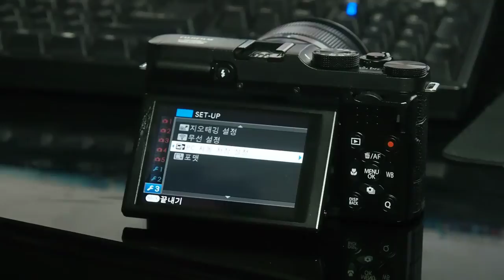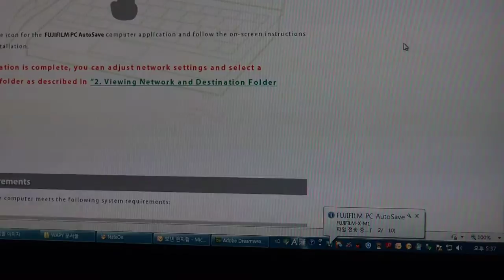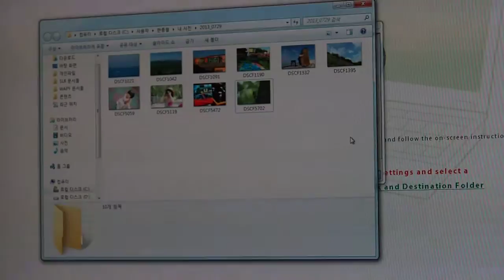FUJIFILM X M1 PC AutoSave